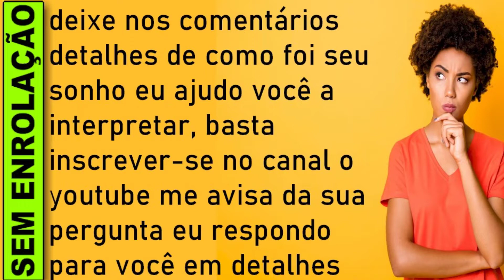🔥 SONHAR COM COBRA NAJA, O'que Significa Sonhar com Cobra Naja, Significado de Sonhar com Cobra Naja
SONHAR COM COBRA, O'QUE SIGNIFICA SONHAR COM COBRA, SONHAR COM COBRA NUMERO DA SORTE, QUAL SIGNIFICADO SONHAR COM COBRA JOGO DO BICHO

SONHAR COM COBRA NAJA
A cobra naja é um símbolo clássico do misticismo e do ataque letal. Seu veneno é mortífero e o mais poderoso entre as serpentes. Se você sonhou com uma cobra naja, é sinal de alerta, pois um perigo inevitável está chegando. Se ela estiver te observando, quer dizer que a qualquer momento você poderá sofrer o mal de alguém considerado próximo.

Sonhar com cobra
Se, em seu sonho, você viu uma cobra muito grande, saiba que seus amigos são fiéis. Porém, se a cobra era de tamanho mínimo, previna-se contra possíveis traições. Quando quem sonha tem uma cobra enrolada no pescoço ou pelo corpo, liberte-se e viva plenamente e com responsabilidade os prazeres da vida sexual.

Uma cobra rastejando pelo chão é aviso para que preste atenção ao seu círculo de amizades, alguém não é tão sincero como aparenta. Ver uma cobra dentro de casa, saiba que a traição, às vezes, ocorre no seio familiar. Se, em seu sonho, sobre a cama havia uma cobra, seria bom inovar sua vida sexual. Ver cobras em árvores ou em qualquer lugar alto, tenha cuidado para não se envolver em contendas judiciais.

Quando quem sonha vê uma cobra com muitas cabeças, o aviso é para que não se envolva com paixões passageiras, resista à tentação. Se você conseguiu livrar-se de cobras, saiba que também se livrará da presença de pessoa invejosa; mas, se sua tentativa foi vã, cuide-se a traição ronda seu ambiente de trabalho. Andar no meio de cobras sem ser molestado é certeza de que será vencedor, os obstáculos serão transpostos. Caso você tenha matado uma cobra, saiba que o sucesso profissional não demora.

Se você viu pessoa sendo picada por cobra, a vitória sobre um inimigo está garantida; porém, se você foi picado por uma cobra, fique alerta, passará por reveses financeiros. Banquetear-se com carne de cobra é sinal de que haverá muita alegria com as vitórias alcançadas em família. Ver ou ser um encantador de serpentes é certeza de vida longa e muita fartura. Se você tinha a cobra como animal de estimação é sinal de que está tudo em ordem com a saúde.

Se viu um ninho de cobras e não pisou nem tocou nelas, não tema, é sinal de que um problema há muito pendente será resolvido em breve; caso tenha se sentido ameaçado, cuidado com perdas ou traições; se a presença destes animais não o perturbou, alegre-se, certamente haverá nascimento em família.

O que significa sonhar com cobra?
Significado de sonhar com cobra?
Sonhei com cobra o que significa?
o q significa sonhar com cobra?
O que que é sonhar com cobra?
O que significa sonhar com cobra no livro dos sonhos?
Qual o número da sorte sonhar com cobra?
O que a Bíblia fala sobre sonhar com cobra?
O que fazer quando sonha com cobra?
O que significa sonhar com cobra no mundo espiritual?
Qual o sonho da cobra jogo?

sonhar com cobra naja fugindo,
sonhar com cobra naja picando,
significa sonhar com cobra naja,

​​🔻⬇ Conecte-se comigo ⬇🔻
👦🏻|Criador: @soudelondrina
✉ Parcerias e Publicidade via DM